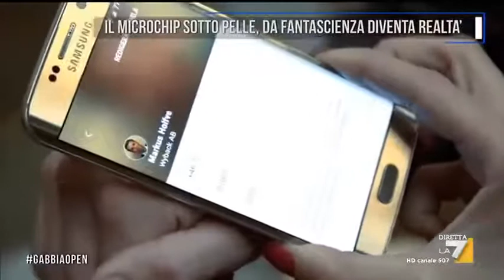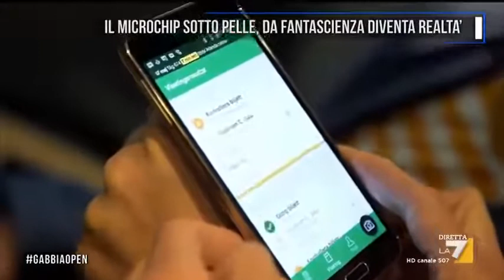ATTACCHI TERRORISTICI RIVELAZIONI SCIOCCANTI di François Hollande